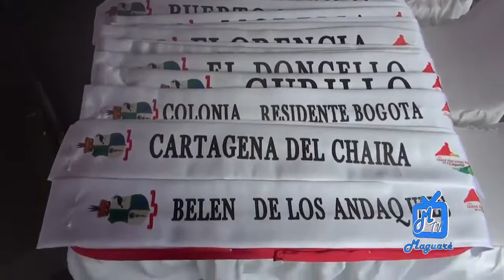Así fue la imposición de bandas y desfile en traje de baño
En el marco del XXIII Festival Folclórico del Piedemonte Amazónico, con la participación de 16 embajadoras culturales, se realizó la imposición de bandas y el desfile en traje de baño.